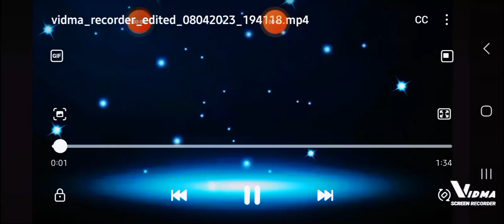LUCY LOO BEHAVES AT WENDY'S/ UNGROUNDED!!!